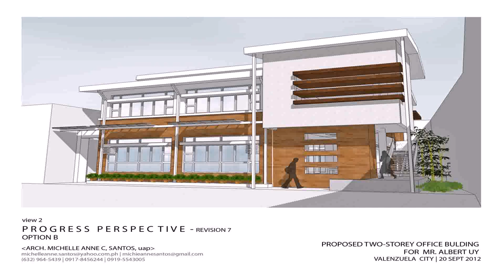Modern Architecture Design In The Philippines - DaddyGif.com (see description)